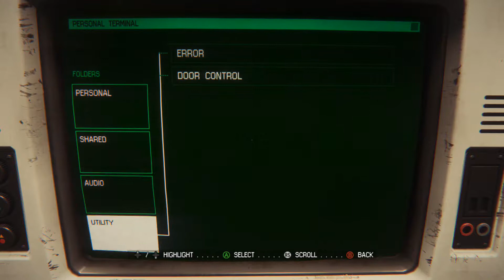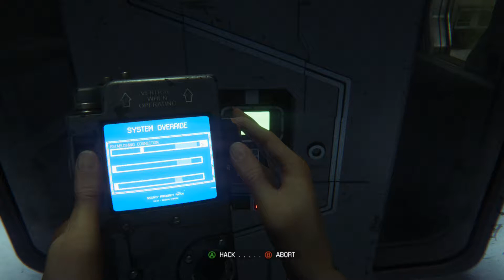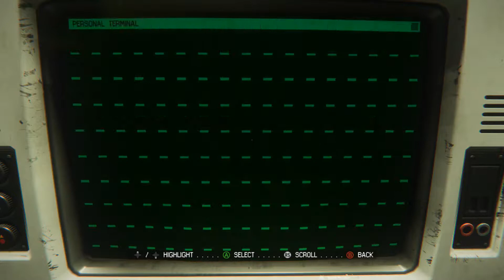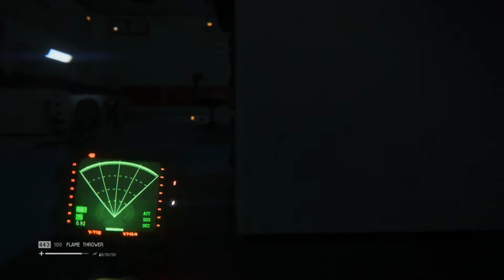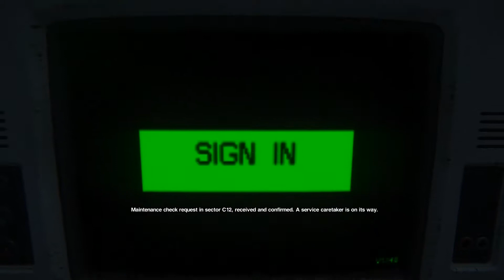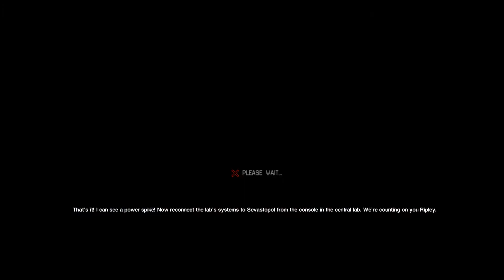Alien Isolation Mission 10 The Trap Playthrough Walkthrough